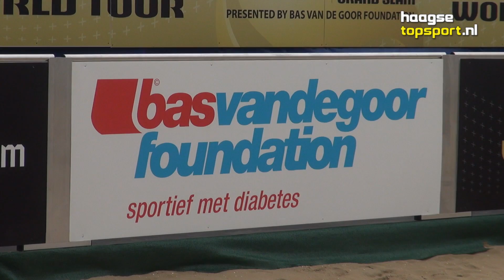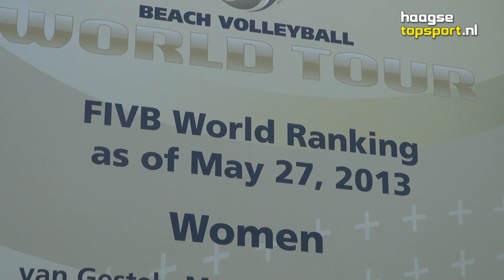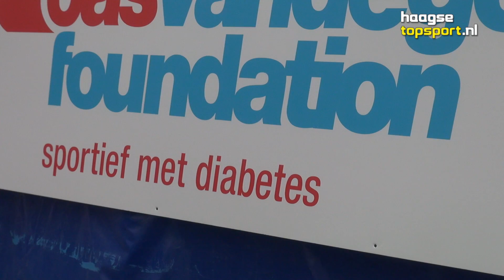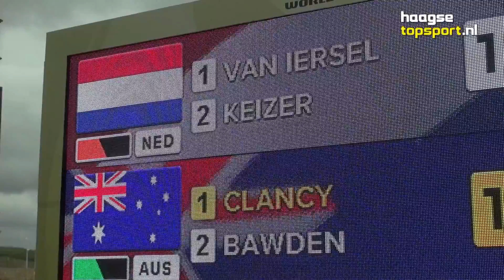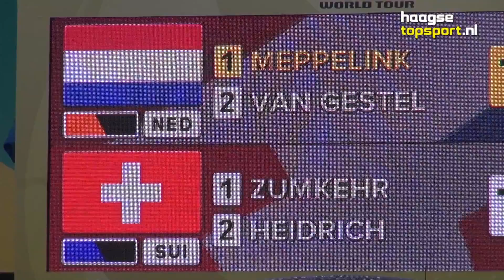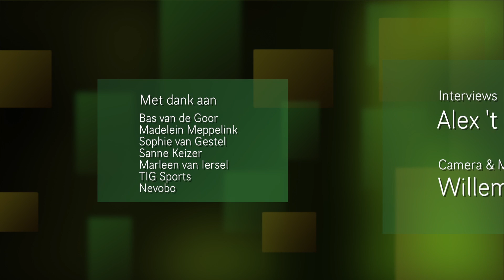Grand Slam 2013 (Beachvolleybal)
Impressie van het Grand Slam Beachvolleybal 2013 op Scheveningen. Interviews met toernooi-directeur Bas van de Goor en speelsters Madelein Meppelink / Sophie van Gestel en Sanne Keizer / Marleen van Iersel.